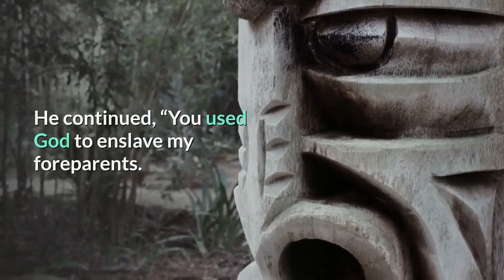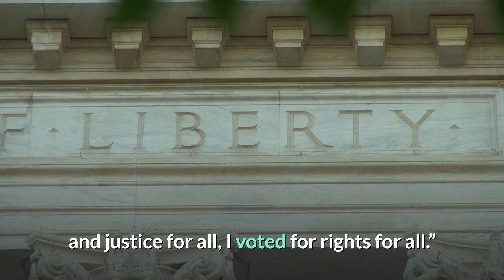'Have You No Shame' Rep Al Green Delivers Impassioned Speech on Equality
As the House debated the Equality Act, legislation reintroduced by Democratic Rep. David Cicilline that would establish the first federal LGBTQ anti-discrimination protections, Rep. Al Green delivered a moving speech in support of the bill. In his remarks, Green fought back against the notion that God and religion are adequate reasons to deny people their civil rights.“And still I rise, Mr. Speaker,” Green said, quoting Maya Angelou. He continued, “You used God to enslave my foreparents. You used God to segregate me in schools. You used God to put me in the back of the bus. Have you no shame? God created every person in this room. Are you saying that God made a mistake? This is not about God, it’s about men who choose to discriminate against other people because they have the power to do so. My record will not show that I voted against Mr. Cicilline having his rights. My record will show that when I had the opportunity to deliver liberty and justice for all, I voted for rights for all.”Responding to Green’s speech, some (presumably Democratic) members on the House floor clapped in support. President Joe Biden promised on the campaign trail that the Equity Act would be a top priority for his administration’s first 100 days. The act, if it is enacted into law, would modify many federal laws — including the Fair Housing Act, Civil Rights Act of 1964, Equal Credit Opportunity Act, Jury Selection and Services Act, and laws around federal government employment — to prohibit discrimination on the basis of sexual orientation or gender identity.